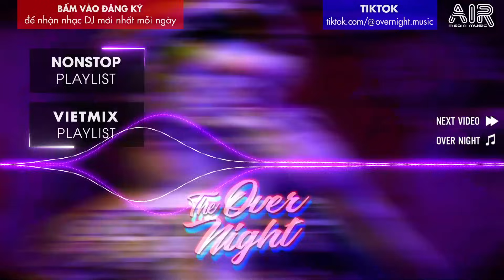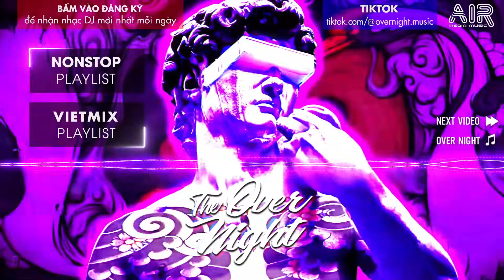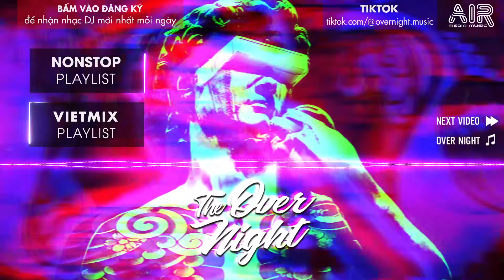Chia Tay Nào Mà Chẳng Có Nước Mắt Nước Mắt Rơi Đâu Người Ơi Remix - Yêu Thật Khó Xóa Thật Đau Remix